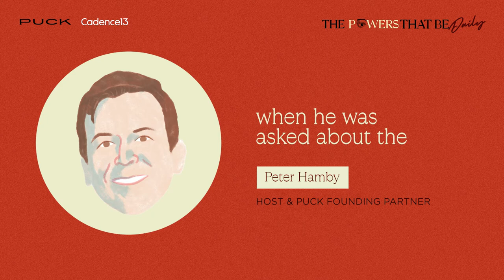Trump’s Cardboard Box | Tara Palmeri & Peter Hamby | The Powers That Be: Daily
Tara Palmeri joins Peter Hamby to discuss Donald Trump’s milquetoast announcement, poor early showing, and various legal headaches.

Every weekday on The Powers That Be: Daily, Emmy Award-winning journalist Peter Hamby and the team of expert journalists at Puck bring listeners inside Wall Street, Washington, Silicon Valley, and Hollywood for the scoop on the stories driving the headlines.